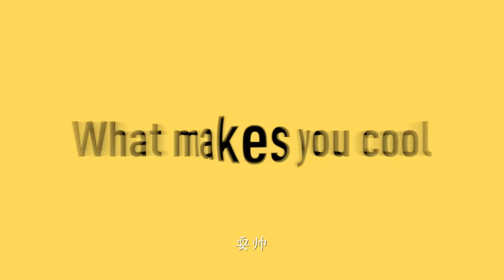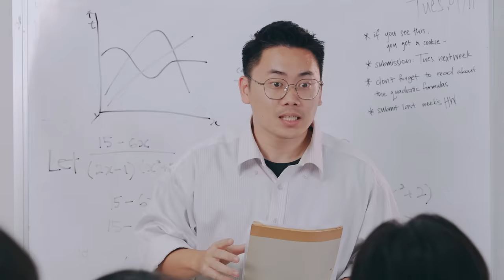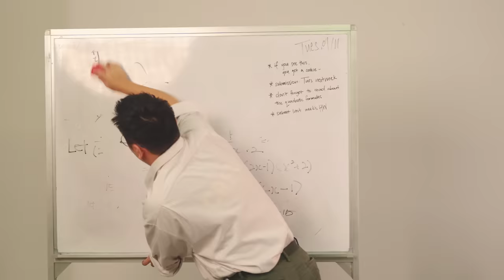15 year olds Then vs Now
Can't wait for the world to be ruled by them.

Written by:
Keiji Umehara  @Umehara Keiji

Starring:
Rayyan Afiq @rayyanroulette
Ritz Teo @ri.tz
Dylan Seah @DylanSeah